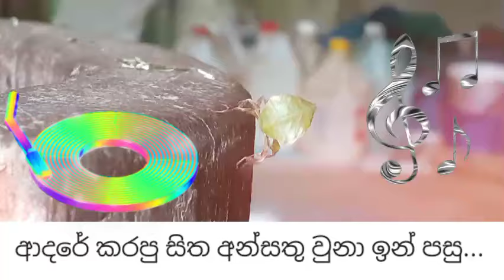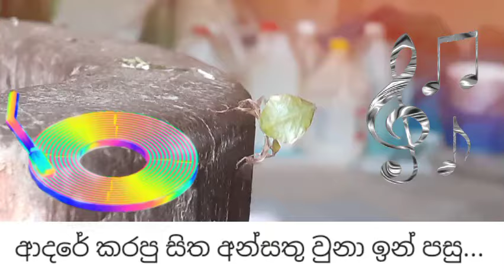Adare karapu hitha ansathu ආදරේ කරපු හිත අන්සතු | Kelum Hettiarachchi කැලුම් හෙට්ටිආරච්චි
Adare karapu hitha ansathu | Kelum Hettiarachchi..
ආදරේ කරපු හිත අන්සතු | කැලුම් හෙට්ටිආරච්චි..

All Right 2009 Live Show